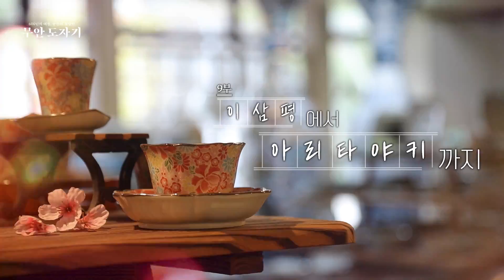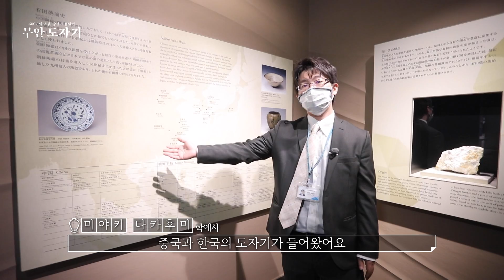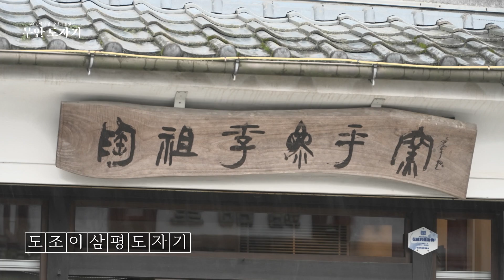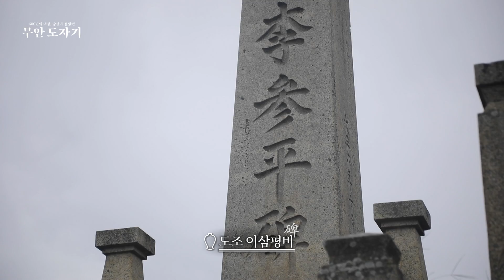600년 여정, 당신이 몰랐던 무안 도자기 EP.9 이삼평에서 아리타야키까지 [목포MBC 보도특집 숏폼다큐]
[목포MBC 보도특집 숏폼다큐]

600년 여정, 당신이 몰랐던 무안 도자기
EP.9 이삼평에서 아리타야키까지